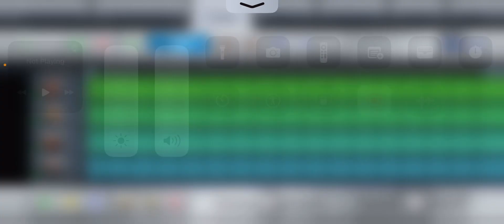FNaF Movie Credits Theme (Music Studio Version)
Original song = @Blumhouse